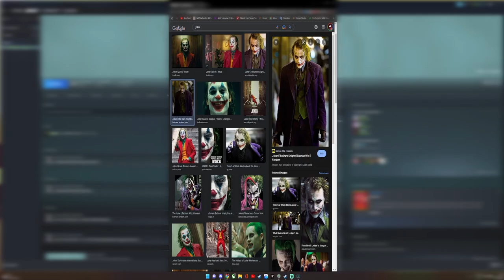Minecraft Player Plays Terraria?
In Today's video I played terraria for the first time with Ari Alvo and Yam, but what I wasn’t told was the game was nodded beyond belief. Using mods like calamity and thorium.